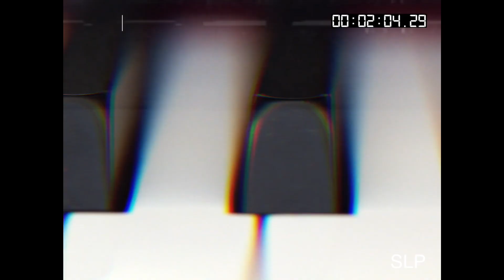Dj Skeeper - Gi'Dem [official Video]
The multi-talented instrumentalist, vocalist, singer, songwriter, and live performer  delivers an energetic hit coming from the darkness of a double tragedy losing his lovely sister and mother within three months. This took Jerry through a spiritual journey evoking the power of God in his deepest moments of pain and despair.

2020 was a difficult year for Franco Records and Dj Skeeper  but in the darkest of moments, those who thought we could not come out of darkness  please put this on a replay.

Gi'Dem Track produced by Abztrumental
Gi'Dem Video directed by TM Soar Media

Connect with Jerry Cleo:
Facebook: @Djskeeper Jerry Cleo